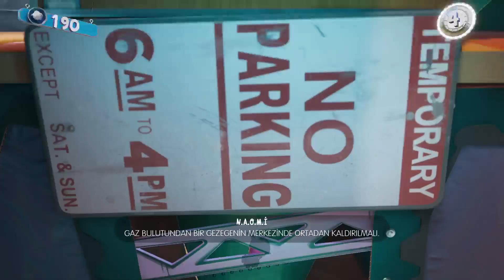Sacboy Büyük Macera (Bölüm 16)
Oyun Türkçe dublaj ve altyazıdır.
Yayında sesli konuşma, chat ve kamera yayını yoktur.

Youtube'a 2 günde bir video yüklenmektedir.
Twitch'te takip edin.